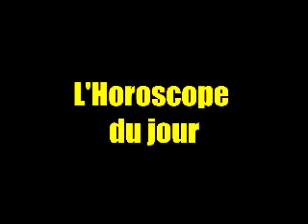HOROSCOPE FRAN DU 15 FEV 2023